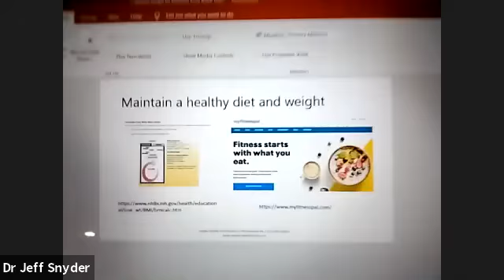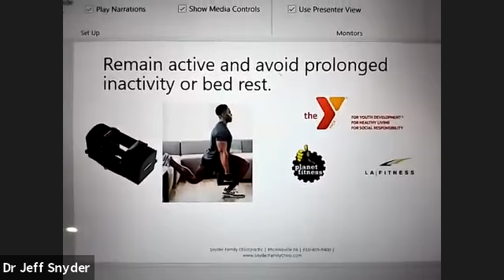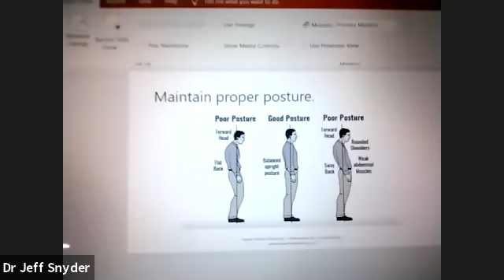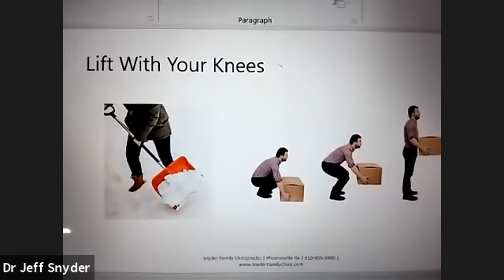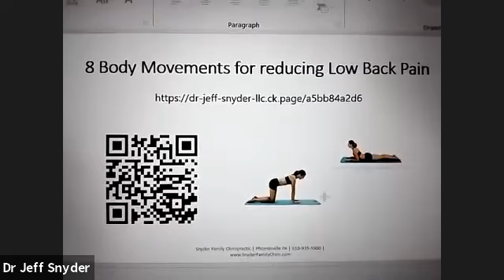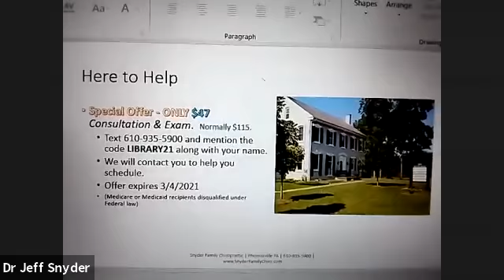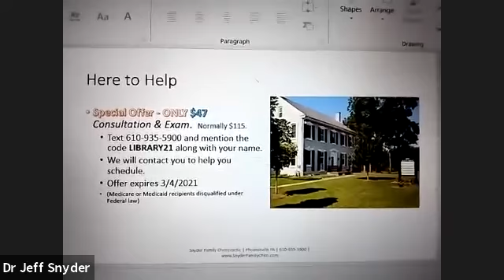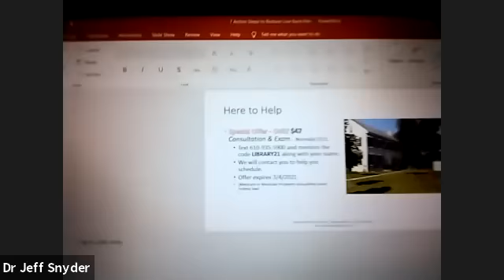Seven Action Steps to Reduce Low-Back Pain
Presented by Dr. Jeff Snyder

According to the New England Journal of Medicine, over 31 million people suffer from low back pain each year.  In fact, low back pain is one of the most common reasons for missed work.  With the current epidemic of the use of opioid medication to treat pain, we need to consider more conservative approaches.  Join Dr. Snyder as he shares "7 Action Steps to Reduce Low Back Pain" that will help you avoid unnecessary pain medication or risky surgery and move you toward a greater quality of life using self-care strategies.